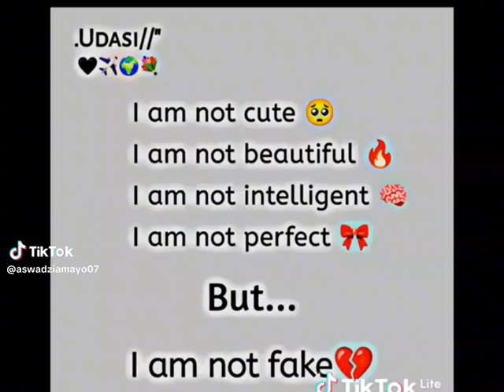🥺🥺.. gum 🚬.. cooking baby comedy